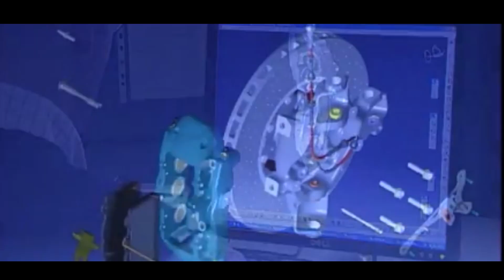REVIEW BBK BREMBO LENGKAP!! KELEMAHAN HINGGA KELEBIHAN - DBM.ID